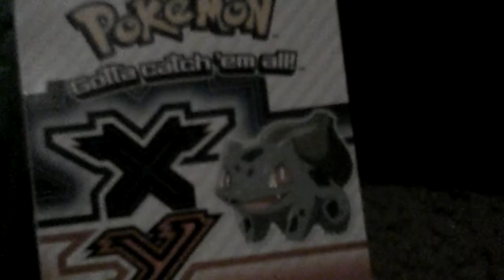Pokemon stuff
Lol